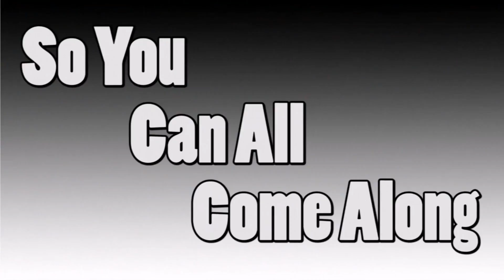Resident Evil 7 - Part 9: Seven-Hundred-Fifty-Seven Bugs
John beats the bug-type gym with fire.